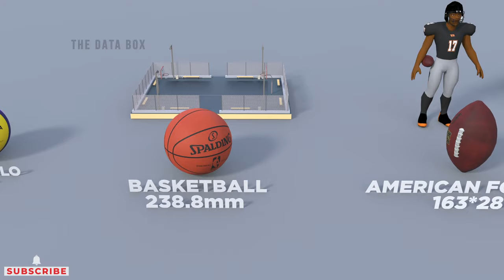BALLS SIZE COMPARISON | SPORTS BALL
Hey people this video based on data ball size comparison in 3d please support and enjoy and check our channel for amazing content.